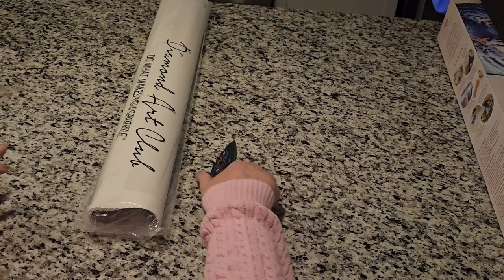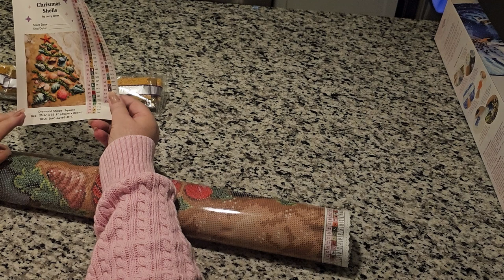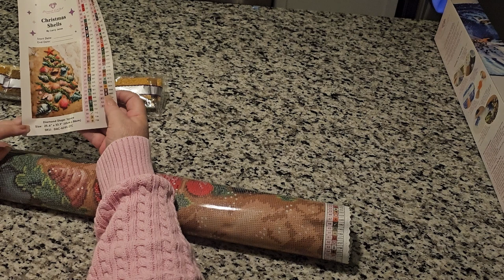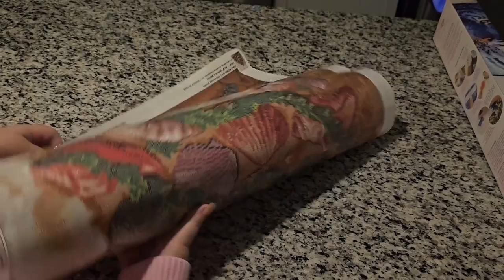Christmas Shells - A Diamond Art Club Unboxing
Christmas with a little beachy theme going on that's Christmas Shells from Diamond Art Club